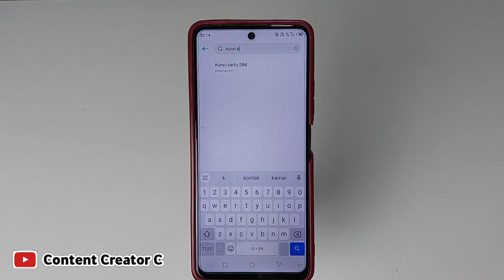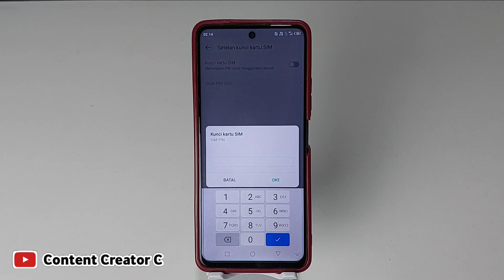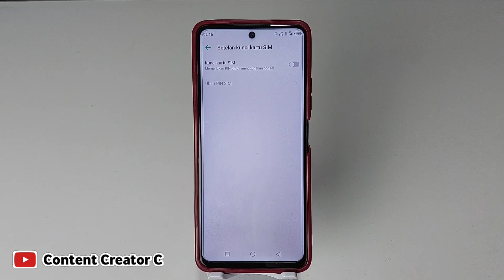Cara kunci Kartu sim di android 2024 | Mengunci kartu sim